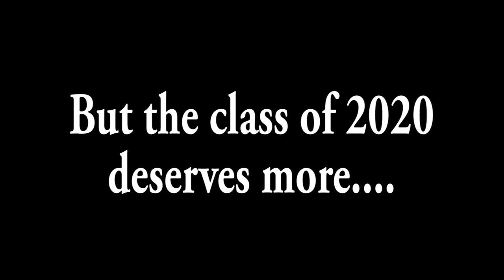Awards Ceremony Trailer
This week's update is a preview of next week's SENIOR AWARDS CEREMONY. We are quickly nearing the finish line here.